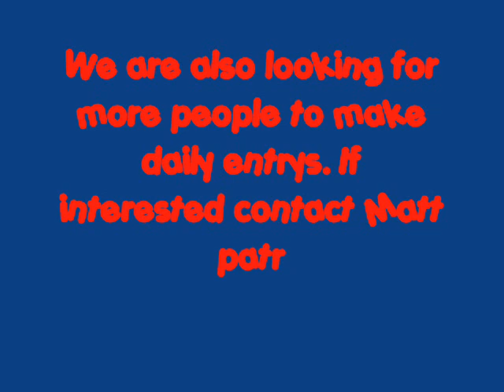Blog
This is a blog that Matt started and now Myself Wyatt